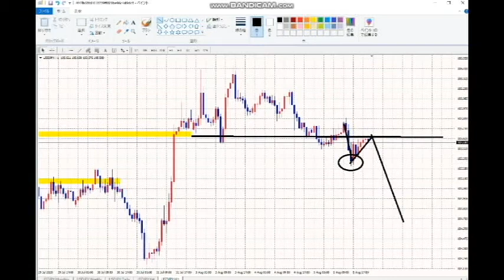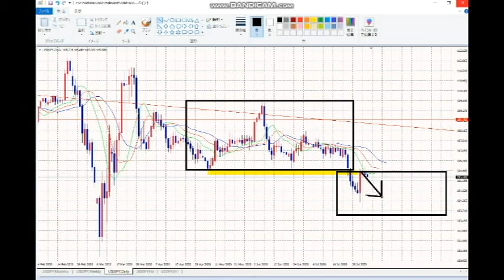【FX】SELLでとれたでしょう。30pips利確の方法